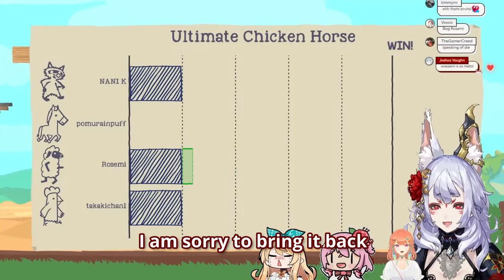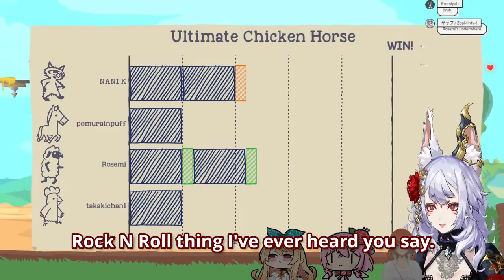Rosemi doesn't mind suffocating in a swamp【NIJISANJI EN | Rosemi Lovelock】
Rosemi says the darnest things sometimes! Although I feel like this time; she was just trying to setup the punchline for the "What's under there - Under where joke" lmao. Or maybe she really doesn't mind suffocating to death in quicksand or a swamp... Rosemi...

Source:【NIJISANJI X HOLOLIVE COLLAB】ultimate fairy rose chicken fox【NIJISANJI EN | NINA KOSAKA】

Go check out the other girls that were in this collab too!!